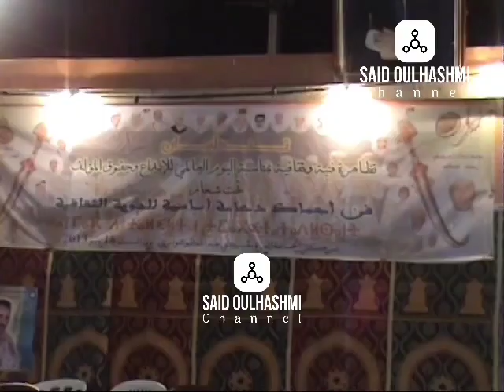اجماك سوس مع المرحوم الرايس سعيد اوزرو و الرايس الحاج احمد ريح موسيم رمى تسلا ادوسكا